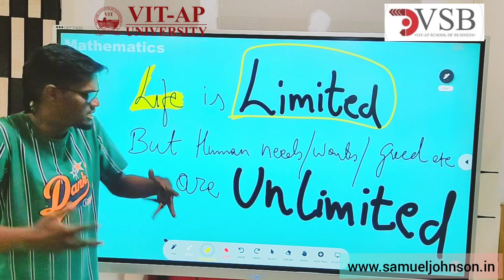Pep talk by || Samuel Johnson || VIT AP UNIVERSITY || VSB || Life is Limited || Needs are Unlimited